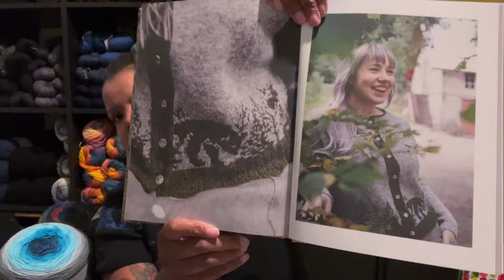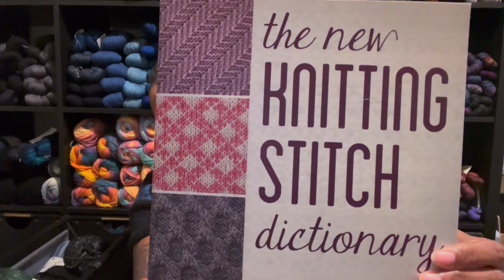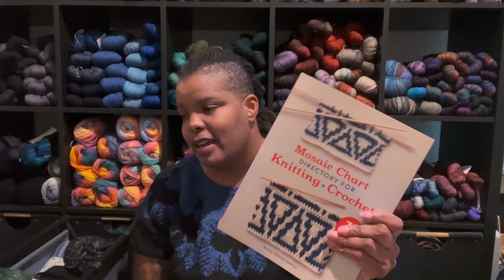Cinematic Skeins 11/10/24: Bulking It Up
Abuelito Shawl - Melanie Berg

Mexican Blanket - Two of Wands

YARN MENTIONS:

Lion Brand Wool Ease Thick ’n Quick
Lion Brand Heartland Tweed